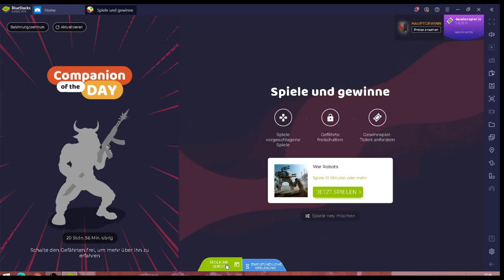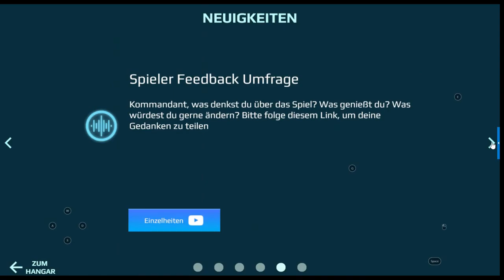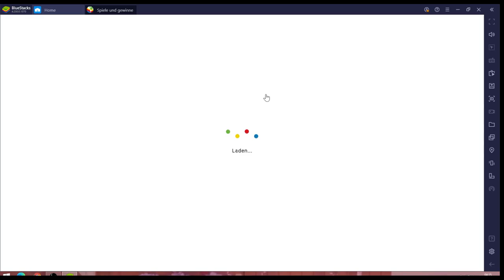War Robots #16.01 JndT (BlueStacks)